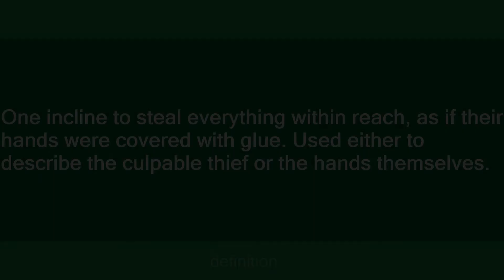sticky fingers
Slang flashcards: